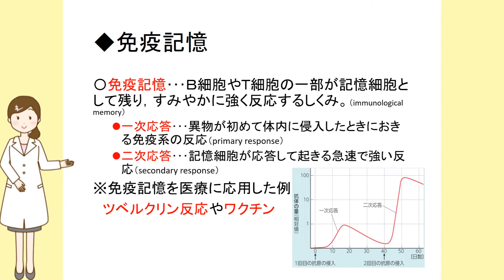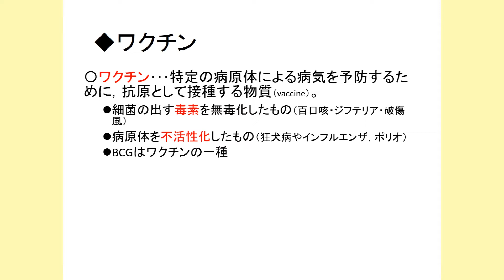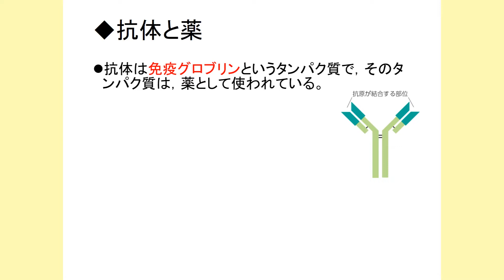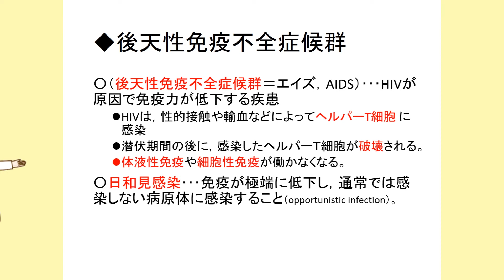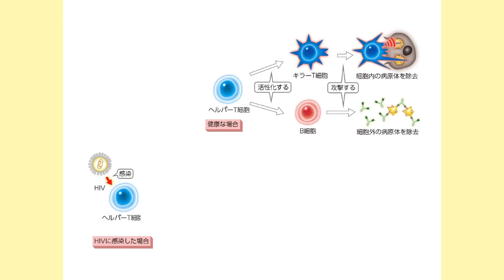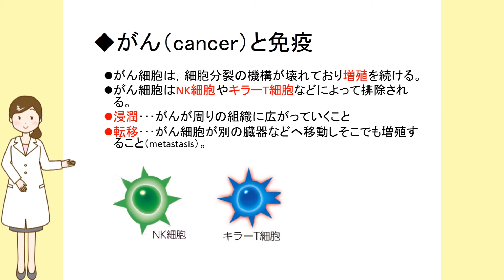生物基礎22免疫と病気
こんにちは。 生物基礎、今回は第4章　免疫の第1節　免疫の働き。その3回目、免疫と病気です。
B細胞やT細胞の一部が記憶細胞として残り、速やかに強く反応するしくみが免疫記憶です。異物が初めて侵入した時に起きる一次反応に比べ、記憶細胞が応答する二次反応は急速で強い反応になります。
免疫記憶を医療に応用したのがツベルクリン反応やワクチンです。
ツベルクリン反応は、ヒトや動物で結核菌に対する記憶細胞の存在を調べる方法です。結核菌のタンパク質を皮下に注射し，赤く腫れるかどうかで免疫の有無を判断します。Ｔ細胞が記憶細胞として残っていると，細胞性免疫が急速に働くため，赤く腫れます。赤く腫れない場合は，陰性と判断され，人工的に記憶細胞をもたせるためBCGを注射します
特定の病原体による病気を予防するために，抗原として接種する物質がワクチンです。細菌の出す毒素を無毒化したものや病原体を不活性化したものを利用します。予防接種とはワクチンを接種することで、ワクチンによってＴ細胞やＢ細胞の一部が記憶細胞となり感染を予防します。
あらかじめ動物につくらせた抗体を含む血清を注射するのが血清療法で，症状を軽減させる治療法になります。ウマなどの動物にハブ毒を注射して抗体をつくらせておき，その抗体を含む血清をハブにかまれた人に注射するとハブ毒の無毒化と除去が促進され，症状が軽減します。
血清療法は，北里柴三郎が開発しました。血清には様々な異物が含まれているため，アレルギーなどに注意が必要です。
抗体は免疫グロブリンというタンパク質で、薬として使われています。
免疫の反応を利用した、ツベルクリン反応、ワクチン、血清療法ですが、病気予防に使用されるのはワクチンです。
アレルギーとは免疫応答が過敏に起こって生体に不都合な影響を与えることで、花粉症やじんましんなどがあります。アレルギーの原因となる抗原をアレルゲンといい、花粉やダニのタンパク質、また、鶏卵やそばなど，食物に含まれる物質の場合もあります。食物，ハチ毒，薬などが原因で起こる急性アレルギー反応がアナフィラキシーで、下痢，おう吐，発疹，呼吸困難などの全身症状をアナフィラキシーショックといいます。HIVが原因で免疫力が低下する疾患が、後天性免疫不全症候群＝エイズです。HIVは，ヘルパーT細胞 に感染し、潜伏期間の後に，ヘルパーＴ細胞が破壊されます。そのため体液性免疫や細胞性免疫が働かなくなります。免疫が極端に低下するため，通常では感染しない病原体に感染するという日和見感染がおきます。
獲得免疫はヘルパーT細胞によってキラーT細胞やB細胞が活性化されることで働きます。HIVは，ヘルパーT細胞 に感染するため、ヘルパーＴ細胞が破壊されます。するとキラーT細胞やB細胞が活性化されず、体液性免疫や細胞性免疫が働かなくなります。
自己成分に対して抗体ができたり，キラーＴ細胞が攻撃するのが自己免疫疾患です。Ⅰ型糖尿病やバセドウ病，関節リュウマチなどがその例になります。 重症筋無力症は，筋肉の表面上のタンパク質が，自己の抗体で攻撃されることで起きます。
がん細胞は，細胞分裂の機構が壊れており増殖を続けます。通常であれば、がん細胞はNK細胞やキラーT細胞などによって排除されます。しかし、それが十分に働かないとき、がんは周りの組織に浸潤して広がり、別の臓器などへ転移しそこでも増殖します。
医療で問題になる拒絶反応とは移植された組織が非自己と認識され，NK細胞やキラーＴ細胞に攻撃され定着できないことです。免疫系が自己の正常な細胞や組織を攻撃することがないのは，免疫寛容のためで、免疫系が未発達な状態のマウスの移植実験では、後天的に免疫寛容が誘導されています。